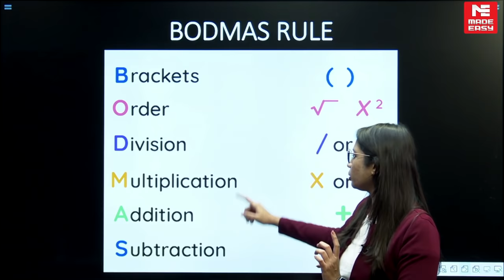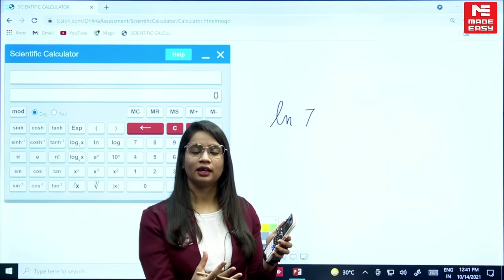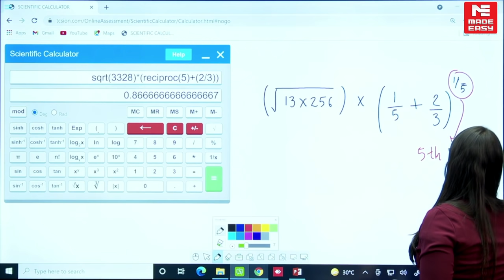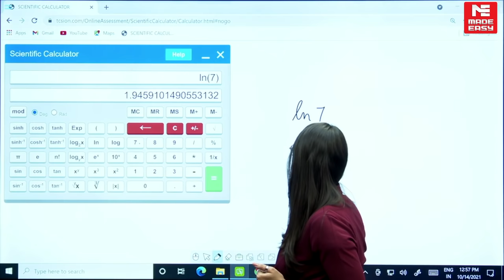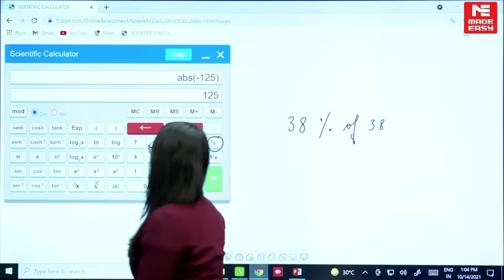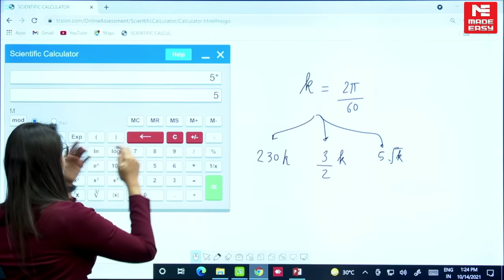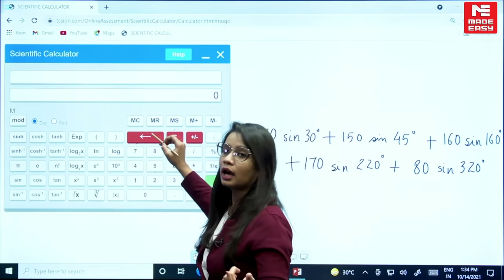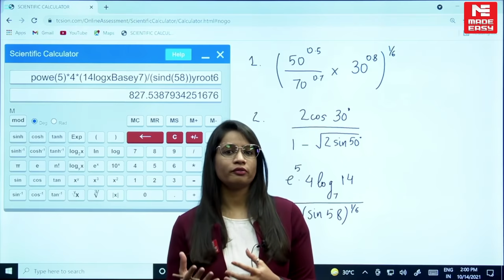How to use GATE virtual calculator?| Tips & Tricks for Effective Usage in GATE Exam | MADE EASY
GATE is an exam where there will be 90% of numerical problems and at some point or another, a calculator is required to solve the questions. But with the virtual scientific calculator in the GATE exam, the practice of using this calculator becomes very necessary. The steps and sequence involved to solve certain terms are a little different from a real scientific calculator. In this video, all the steps and sequence are specifically demonstrated to make the understanding better and to help the ineffective use of calculator in GATE exam.
- What is the sequence of operations?
- How to perform calculations faster on a virtual scientific calculator?
- how to solve equations in one step?
- how to effectively use GATE Virtual Scientific Calculator?

All these queries are dealt with in this video to make a virtual scientific calculator easy to use. This video is highly beneficial for all the students who are appearing for the GATE exam. Watch the video and learn the tricks to make calculations faster in the exam hall.

MADE EASY has launched offline and online courses for ESE and GATE.